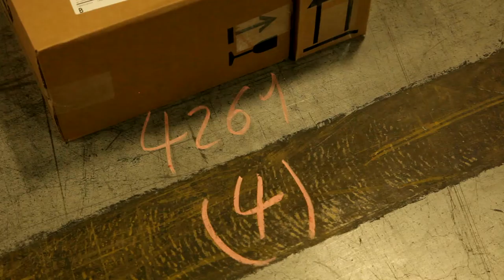Free Stock Footage